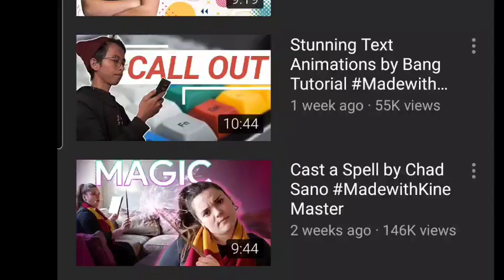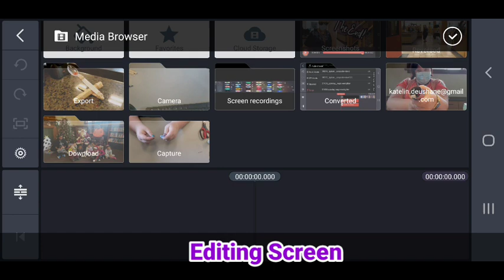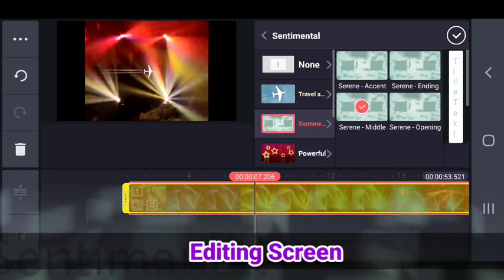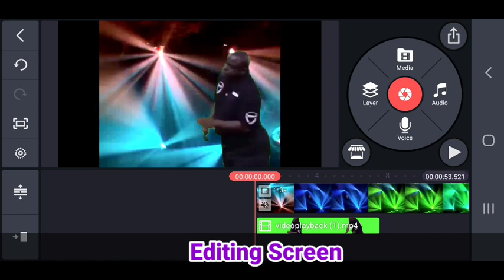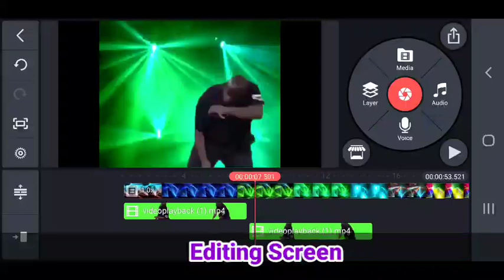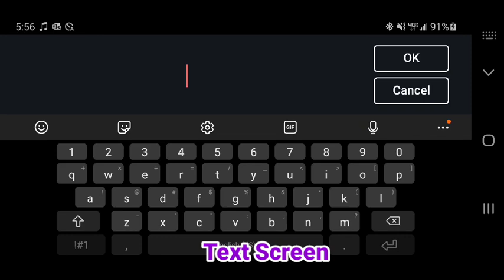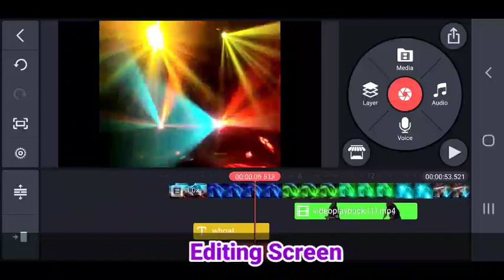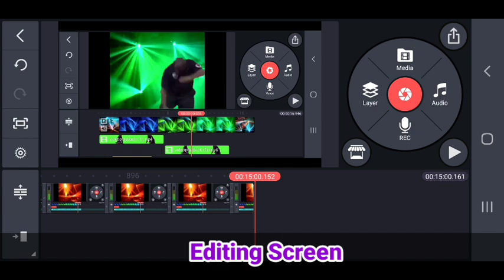Kinemaster Basic Video Tutorial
Come and learn how to make videos with Peoria Public Library and the free Kinemaster app. All you need is a phone and, as Spongebob would say, imagination!